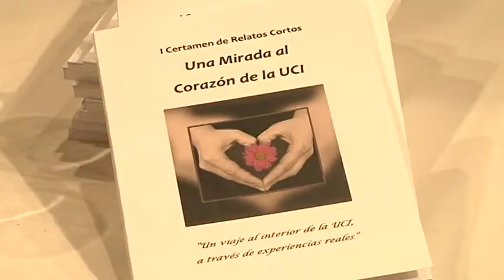Una Mirada al Corazón de la UCI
Situaciones dramáticas pero en ocasiones también divertidas y emotivas están recogidas en "Una Mirada al Corazón de la UCI", un libro que recoge una serie de relatos escritos por los propios protagonistas del servicio de cuidados intensivos del hospital.